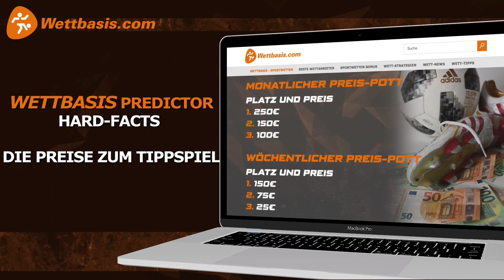Champions League Tipps - Achtelfinale, Rückspiele 16.03. | Mit Lille - Chelsea & Juve - Villarreal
Endspurt im Champions League Achtelfinale 2022: "Beidfüßig - Die Wettbasis-Prognose" liefert Tipps & Analysen für den letzten Durchgang der Rückspiele am Mittwoch, den 16.03. !

Dabei begrüßen Marcel und Carsten erneut Frankreich-Kenner Alexis Ménuge, der für Lille noch eine minimale Restchance sieht.

00:00 - Intro
00:50 - Lille - Chelsea Tipp & Analyse
03:30 - Alexis Ménuge analysiert Lille vs Chelsea
05:56 - Juventus - Villarreal Tipp & Analyse
07:54 - Alle Mittwoch-Tipps im Überblick
08:04 - Mit dem Wettbasis Predictor Cash Preise gewinnen

Euch erwarten hochklassige Fußball-Expertise, spannende Vorhersagen und fundierte Prognosen zu den Rückspielen im Champions League Achtelfinale am Mittwoch, den 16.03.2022!

Folgt uns!

Schon jetzt findet Ihr auf wettbasis.com jede Menge Infos und Statistiken für euren Champions League Tipp.

Credit: Alexis Menuge / Facebook /  IMAGO / Sportimage